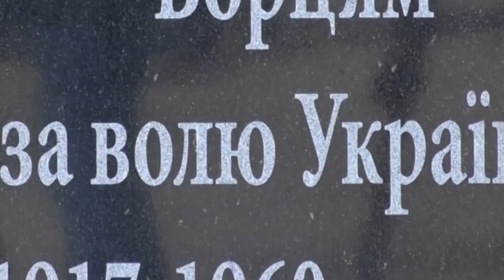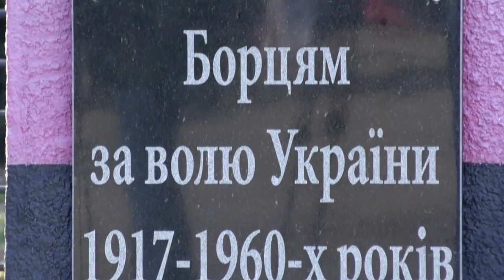Мітинг з нагоди 100-річчя початку Української революції та створення Української Центральної Ради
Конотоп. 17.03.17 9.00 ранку